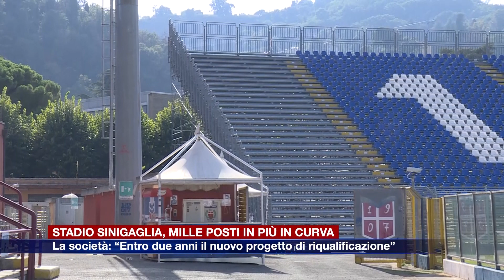Etg - Stadio Sinigaglia, progetto entro due anni e mille posto in più in curva tra due mesi